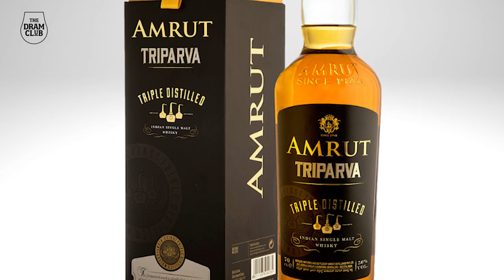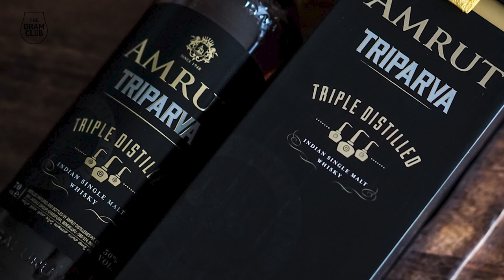Discover the unique flavors of Amrut Triparava, an exceptional Indian single malt whisky!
In today's video, we explore Amrut Distilleries' Triparava expression and uncover the fascinating taste profile that sets it apart from its counterparts. From its alluring golden color to the captivating fruity nose and rich, creamy palate, this whisky is a true testament to the best of Indian whisky-making.

Amrut Triparava is the firs triple distilled single malt from not just India but also Asia.

Triple distillation is a process used in the production of some spirits, most notably whisky and Irish whiskey, where the spirit is distilled three times in a series of pot stills or column stills. The purpose of this process is to increase the alcohol content and purity of the spirit while refining its flavor profile.

Triple distillation is also used by some Scotch whisky distilleries such as Auchentoshan, Hazelburn and Rosebank.

What to expect in this video:

✅ A detailed review of Amrut Triparava's color, nose, palate, and finish

✅ Insights into the exceptional quality and craftsmanship of Amrut Distilleries

✅ An honest rating to facilitate your decision-making about buying this whisky

✅ Pairing Suggestions

Don't miss out on this exciting tasting experience! Cheers! 🥃